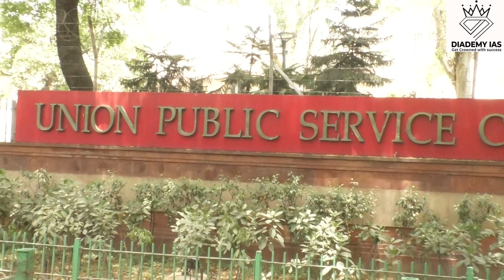UPSC 2022 Topper Ashwin Mani Deep | AIR Rank 235 | UPSC IAS Preparation Tips by UPSC Topper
UPSC 2022 Topper Ashwin Mani Deep | AIR Rank 235 | UPSC IAS Preparation Tips by UPSC Toppper

📲 Join our dedicated Economy Prelims Telegram Channel to stay updated and to receive free recourses, notes, tips & more.